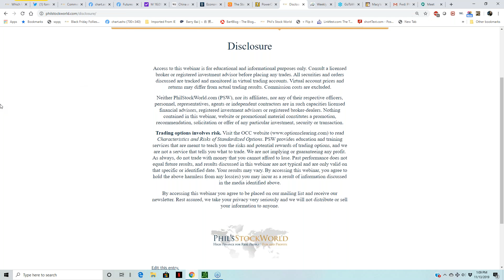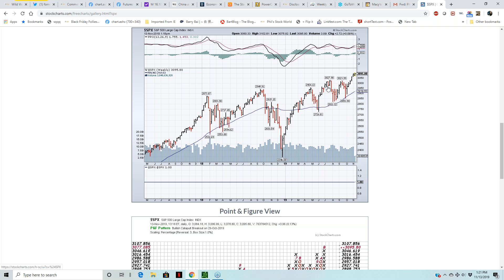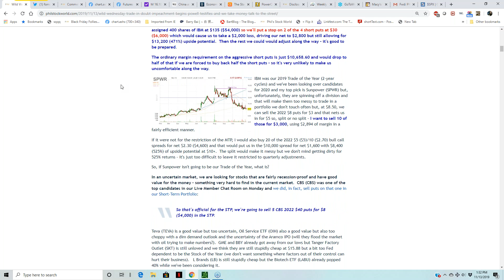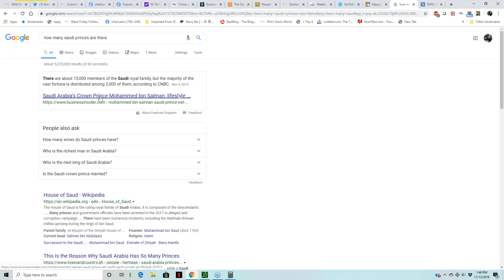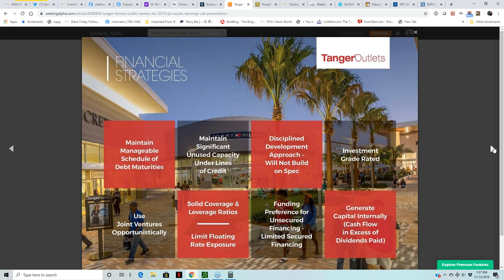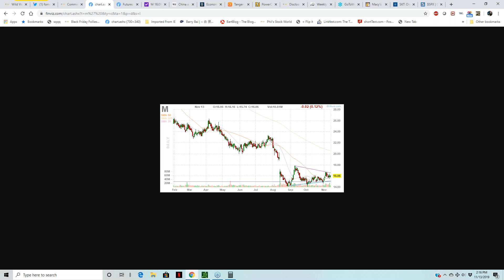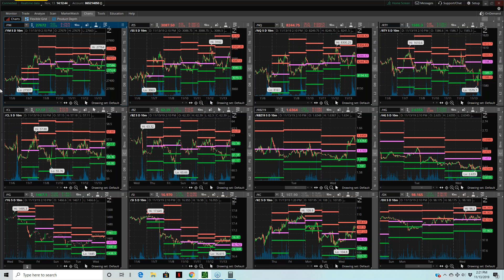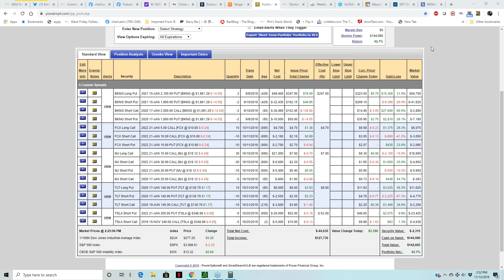The PhilStockWorld.com Weekly Webinar - 11-13-19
There's plenty of strategies and plays in this week's webinar. Check it out!